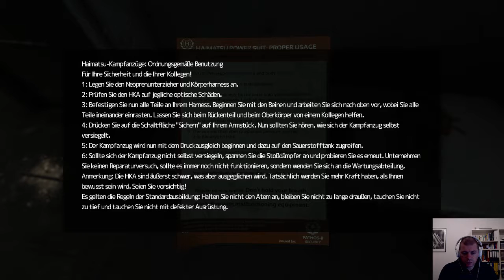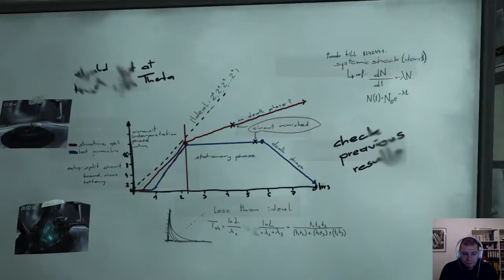Let's play it live: SOMA - #6: [Fragen über Fragen] Folge 2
Ein weiterer Versuch aus der Story schlau zu werden! ^^

*** Infos & Links ***